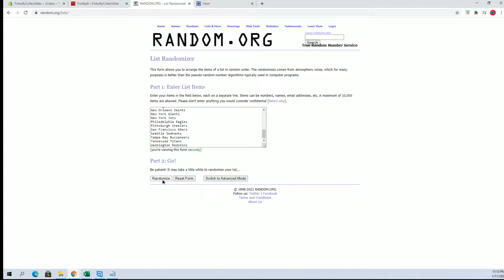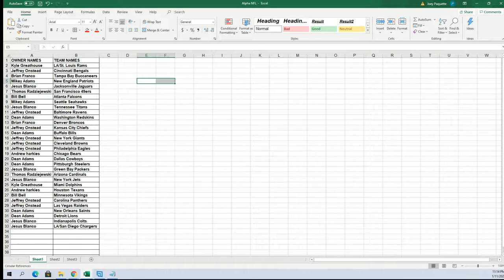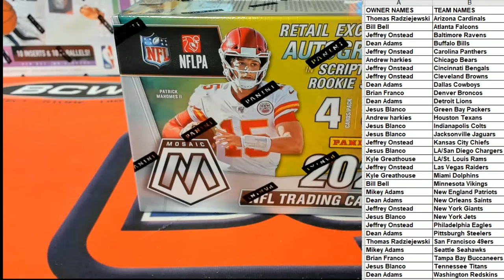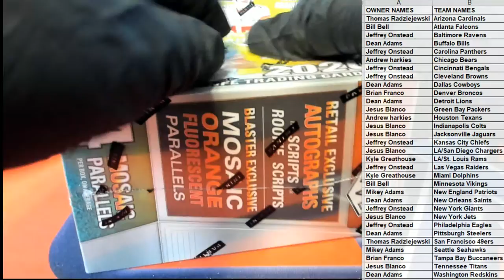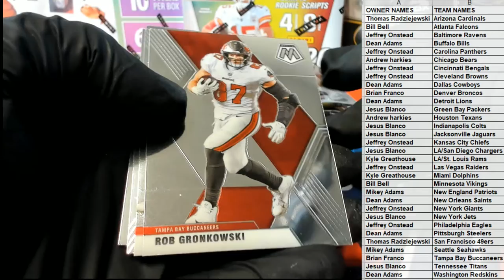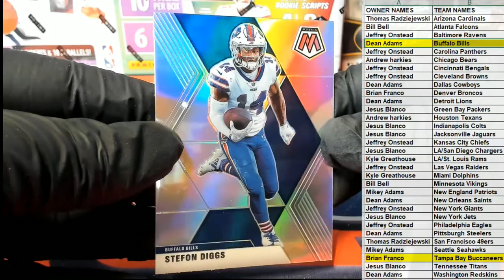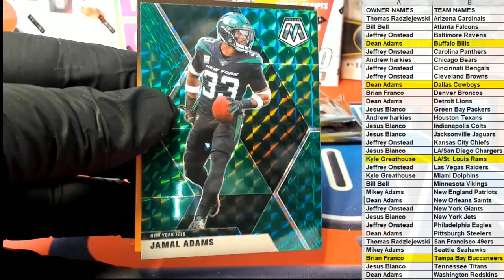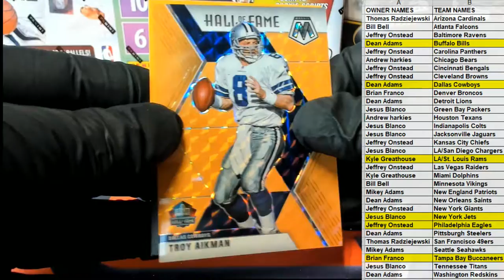2020 Panini Mosaic Football Blaster Box ID 20MOSFBBLA202